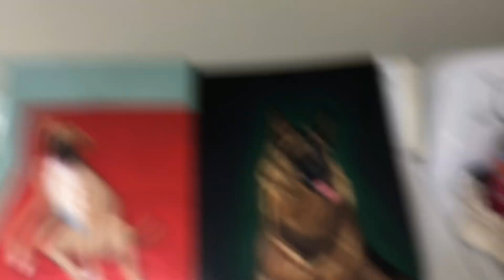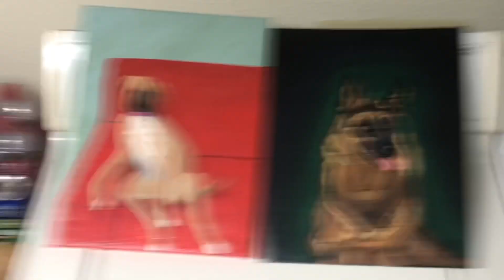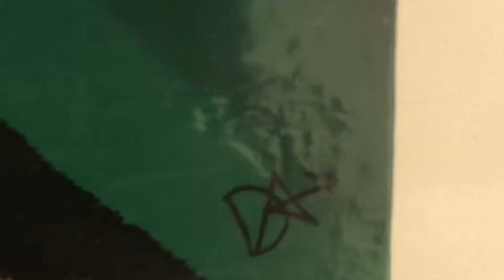Fixing My Tube to do a Whiplash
just a warm up session before battling the rail the score is now dave:0 rail:2

my paint instagram: @dapaints